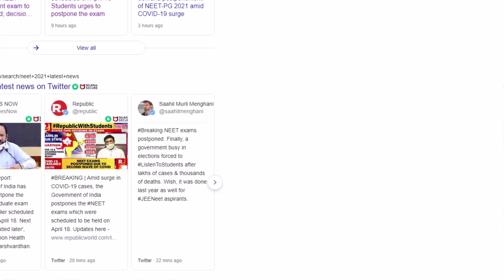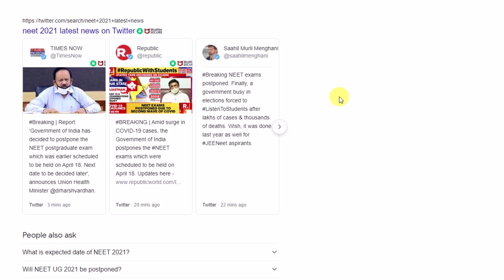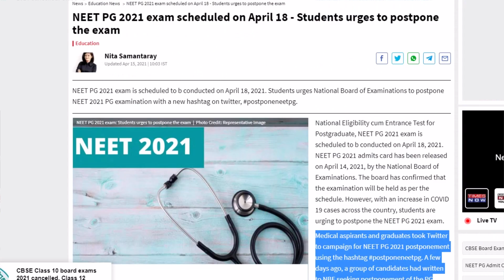NEET 2021 Latest News 🔥😲 | NEET 2021 application form date | NEET form fill up date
About this video :- NEET 2021 postponed and Neet 2021 Latest News and NEET 2021 application form date or NEET form fill up date and Neet 2021 and neet 2021 updates moreover neet registration date etc.

In this video following queries also solved :-
1)neet 2021 syllabus reduced
2) neet 2021 strategy
3) neet 2021 study plan
4) neet 2021 nta
5) neet 2021 nta news
6) neet 2021 nta official
7) neet 2021 nta latest news
8) neet 2021 ramesh Pokhriyal
9) shiksha mantri on neet 2021
10) education minister on neet 2021
11) ramesh Pokhriyal on neet 2021
12) neet ka form 2021
13) neet ke form kab aayenge
14) neet ka form kab aayega
15) neet ka form kab aayega 2021
16) neet ke form kab bhare jayenge 2021
17) neet ke form kab nikalte hain
18) neet ke form kab online hoga
19) neet ka form kab bhara jata hai
20) neet ka form kab se bhara jayega
21) neet 2021 news today
22) neet 2021 two times confirm
23) neet 2021 2 times health ministry confirm
24) neet 2021 health ministry gives green signal
25) neet 2021 2 times health minister confirm
26) neet 2 times in a year and neet 2 times in 2021
27) neet 2021 latest news 2 times
28) neet 2021 2 time dropper
29) neet 2021 2 times a year
30) neet exam 2 times in year
31) neet 2021 date announced exam on August 1 2021
32) neet pg 2021 postponed
etc.